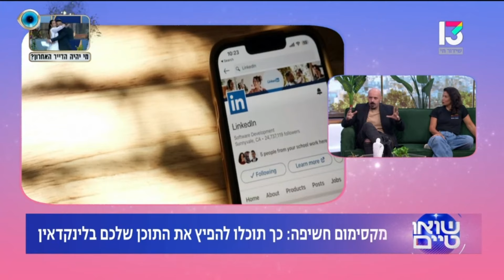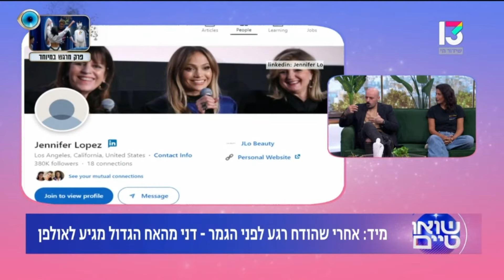חשיפה מעבר לרשתות הקשרים שלנו בלינקדאין | ערוץ 13 מארח את אבי צדקה דוקטור לינקדאין 19.9.2024